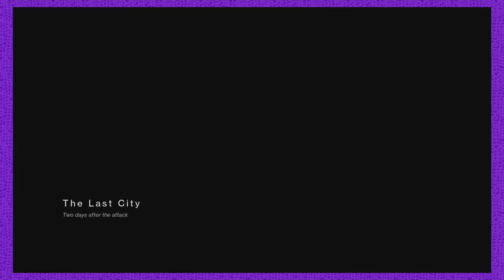Destiny 2: Extra crispy recipe - EP 2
Finally, an episode where Im actually playing the game, and its actually kinda fun